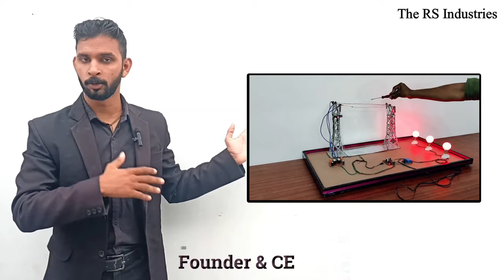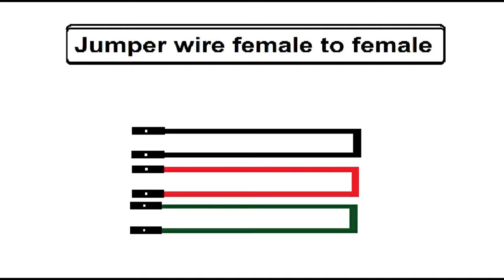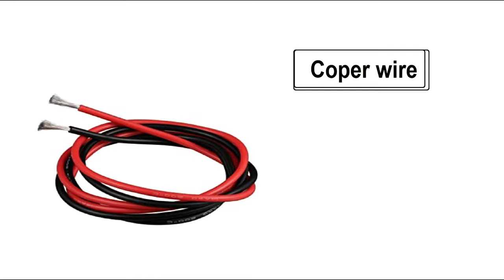Low Budget Electrical Engineering Project Making Idea | Transmission Line Fault Detection Project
Full Project Making Kit Box Price - 1750/-
Place Order Directly and Get This Discount Price
( Place Order Directly And Get High Discount Price  )
We Will Give You Everything In Kit Box - All Components and Parts And Machines & Tool With All Decoration Materials

Amazon Price of Project Kit - 2450/-

In This Project We show Line to Line Fault , Line to Ground Fault and temperature & Fire Fault Safety System For Transmission Line and For Substation ,
If You want read this project data after that you will buy this project making kit box then SMS on WhatsApp and Get Project File And Read That Project File and Other all working details
This Project We Use For Our Engineering Project For and School Science Project For by Very Deferent Name
Three Phase Transmission Line Fault Detection System , Line to Line & line to ground fault detection , 3 Phase Transmission Line Fault Detector System , Three Phase Transmission line fault detection and analysis system , Electrical Engineering Project Idea , The RS Industries Innovative Project Idea , underground cable fault detector , tracing an underground cable fault ,
transmission line fault detection project , electrical project ,
electrical projects , electrical engineering projects ,
three phase transmission line fault detection ,
electric project , line to line fault , 3 phase transmission line fault detection project , fault detection in transmission line project ,
electric project for students , temperature sensor project , temporary connection of electricity ,industrial temperature controller project , temperature controlled fan project , temperature control system project , plc based temperature controller project , temperature based fan speed controller project ,faulty temperature sensor symptoms  ,
line to ground fault analysis , Underground Cable Fault Detector Based On Arduino, electrical mini projects for engineering students , electrical mini projects with low cost , electrical mini projects list , eee mini projects , eee mini projects with low cost  , electronics mini projects ,
electrical engineering project , electrical projects for engineering students ,
fault detection in transmission line project ,
line to line fault , line to line & line to ground fault detection ,

If You Like This Project and You want to make this project then SMS on WhatsApp And Get All Buying Details
Under in Kit Box We will give all components and all parts and all machine and tools with all decorations Materials
And
We will Give You With Kit Box Extra Videos With Step by Step Making For Full Episode Video and 3D Diagrams and Reading Pages And Project File and Synopsis File And Online Live Video Training Access

And
If You want to watch only full making processing step by step
Then Click the Link and Place order for Only Full Episode Video For

And If You Want to Learn More Innovative Project and Robotics And Drones And Amazing Live Working Ideas
Then Join Our Course - Click the Link And Complete the Registration And Welcome to Our Tech World

And
This is our Best Live Working idea So If Want to get more details of Project Then SMS On WhatsApp